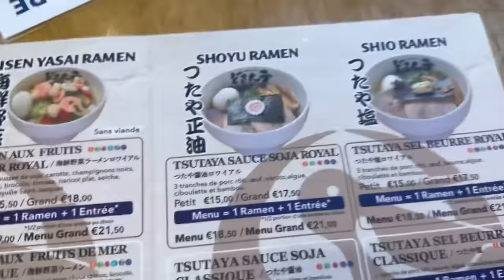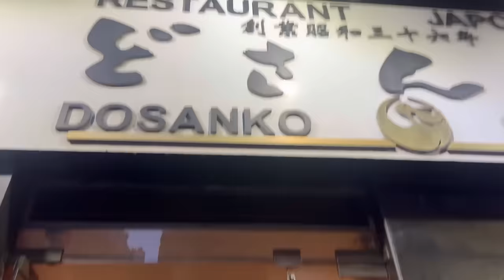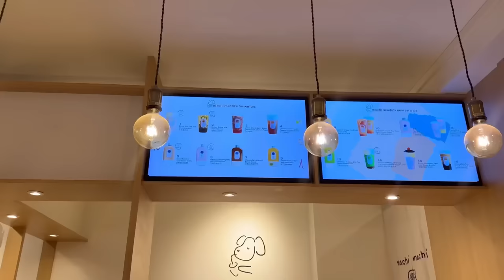Friends , Fun, Dinner And Laugh😋 - Life in Paris